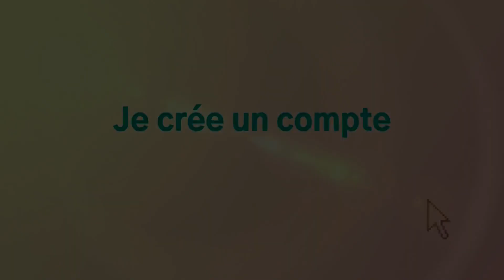COMMENT ASSOUPLIR SES ÉPAULES - Exercices Stretching et mobilité articulaire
Tu souhaites être accompagnée pour retrouver ta silhouette, ta vitalité et ralentir les effets du vieillissement après 45 ans.Je t'offre une séance BILAN:

✔️✔️ LA SÉANCE DU JOUR ❤️ ________________________________________________________________

Bonjour,

Dans cette vidéo, je vous montre quelques exercices de mobilité articulaire et d'étirement.
Ces exercices vous mettront d'assouplir les épaules, d'ouvrir la poitrine.
Réaliser régulièrement, ces exercices peuvent avoir un impact positif sur votre posture, votre dos, votre bien-être.

EN AGISSANT SUR NOTRE POSTURE, NOUS AGISSONS SUR NOTRE ESPRIT ET SUR NOTRE VIE !!!

!!! IMPORTANT !

Les exercices proposés dans la vidéo s'adressent à des personnes bien portantes, sans pathologie.
Avant de faire toute activité seul devant son écran, je vous invite à consulter un médecin pour faire un bilan sur votre santé et vos capacités à faire de l'activité physique. je vous suggère aussi de prendre quelques cours en présentiel avec un professionnel pour comprendre et apprendre les bonnes postures et les bons placements.

✔️✔️ QUELQUES INFOS SUR MOI, MES DIPLÔMES ❤️__________________________________________

Je m'appelle Angélique Bataillé, je suis coach sportif et professeur de Pilates à Toulouse

Affectueusement 💋
 exercices
Angélique